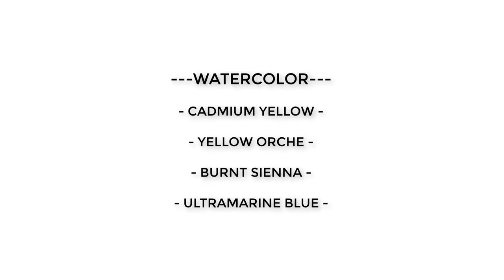Yellow roses with 1 Brush /watercolour tutorial/ Watercolor painting /Step by step/MAMMOZ PAINTING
Below is the list of materials I used:
---Watercolor ---
Cadmium yellow
Yellow ochre
Burnt sienna
Ultramarine blue

---Brush---
Raphael flat brush no. 12 (1/2)

---Paper---
CANSON MOULON DU ROY  300 Gsm.  100% cotton (Cold pressed)